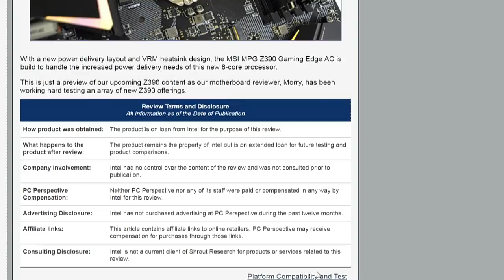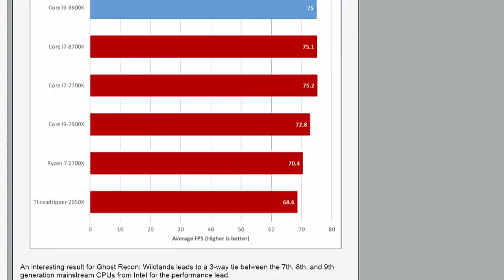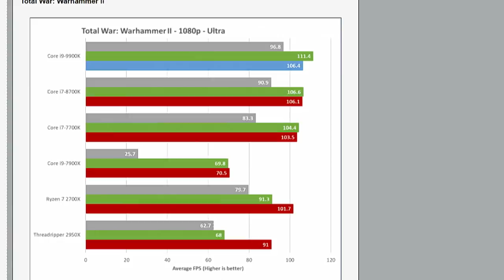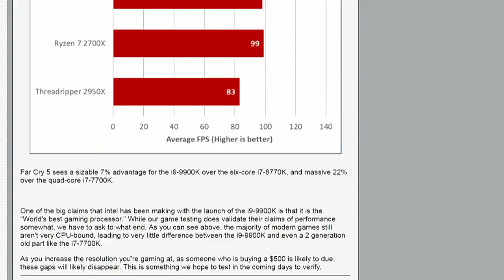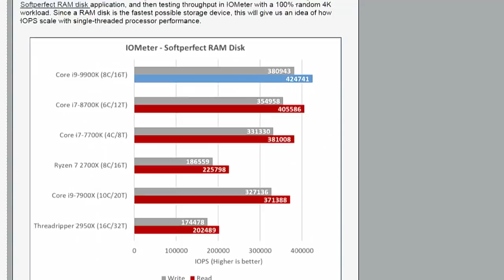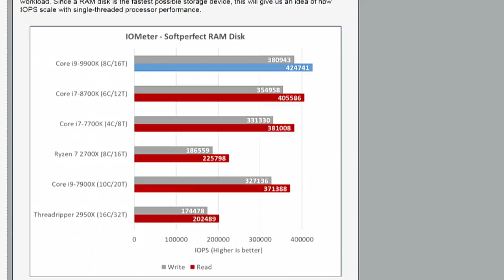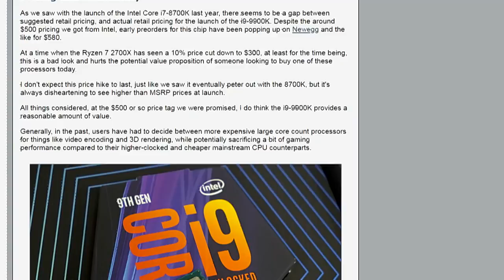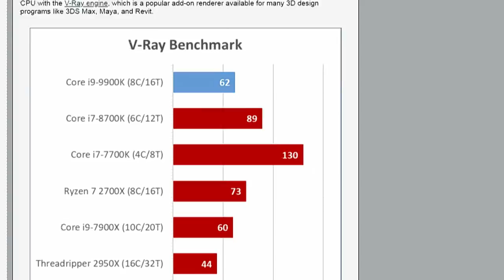Intel Core i9-9900K is a Bit Pricey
Patrick Norton and Allyn Malventano discuss the Intel Core i9-9900K, an 8-core consumer processor with 16 PCIe lanes and a somewhat steep $499 MSRP.
If the CPU sounds right for you,